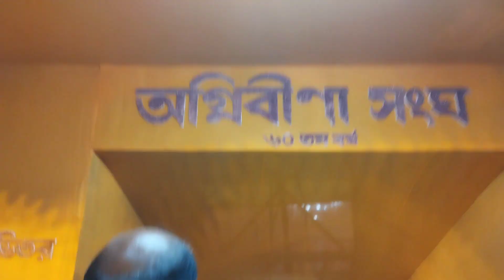Magra saraswati pujo 2023 (part.2)|| মগরা সরস্বতী পুজো ২০২৩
video making by..